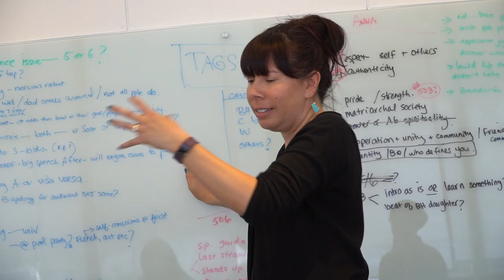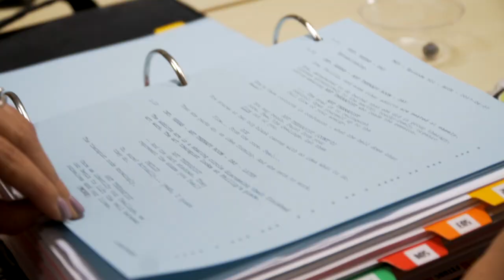Script to Screen: Bailey's Stand on Cultural Appropriation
“Cultural appropriation is not flattering!!” - Lots of thought went into crafting Bailey’s monologue, take a look behind the scenes to see how it came together.

Want to see the whole scene?